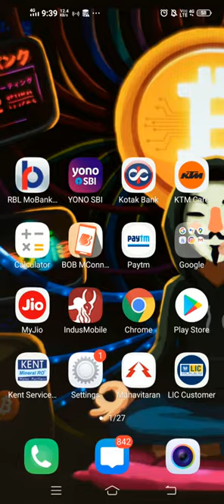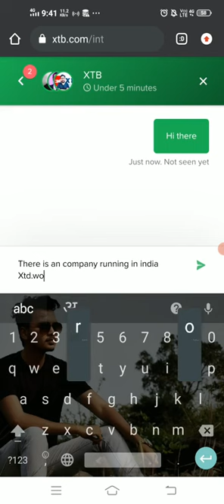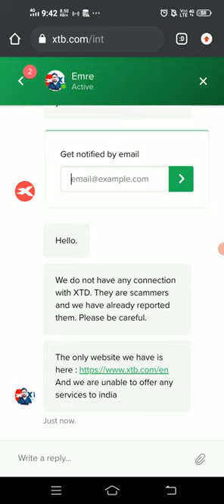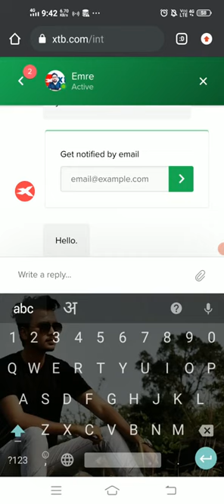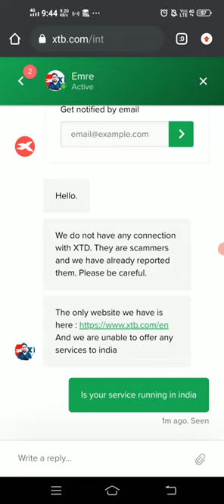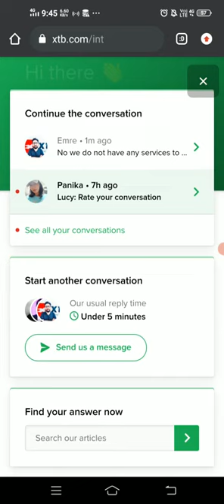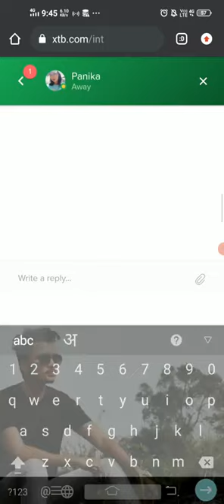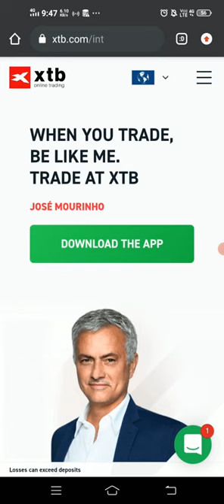XTD SCAM LIVE PROOF | XTD Crypto Fake Company Scamming People Beware Don't Invest In This Company